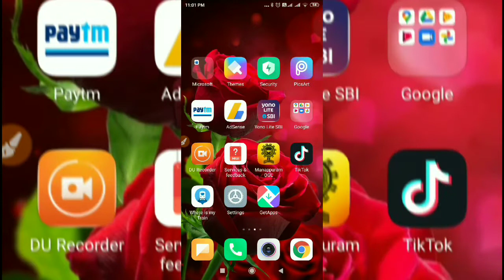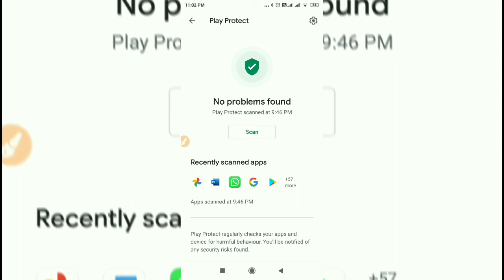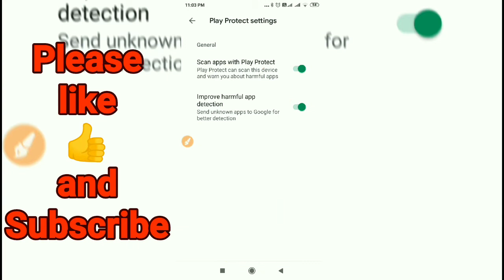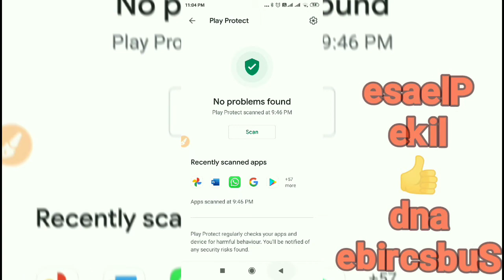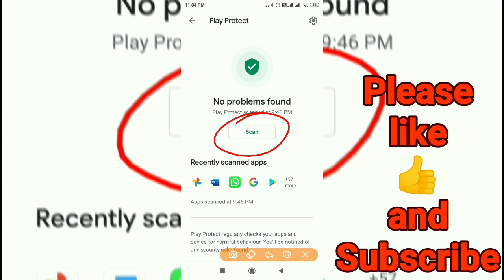एक setting कर लो ज़िन्दगी में Virus नहीं आएगा / one setting will protect your mobile from viruses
Hello Friends
In this video I will tell how you can protect your mobile from viruses for whole life after this setting, protect your android from virus and secure your personal data from hackers.

धन्यवाद